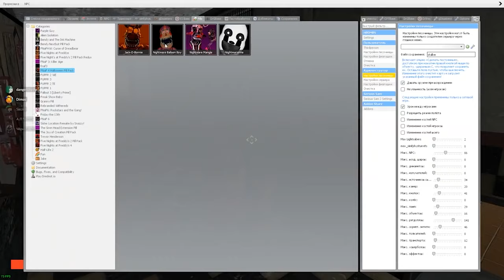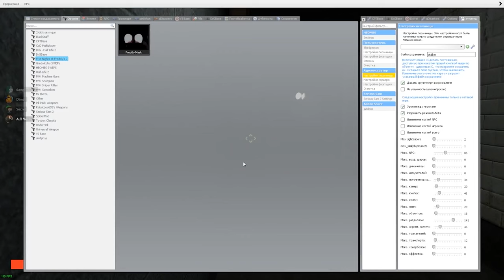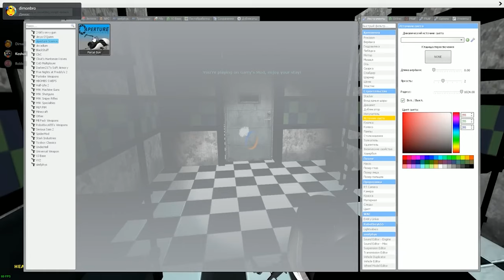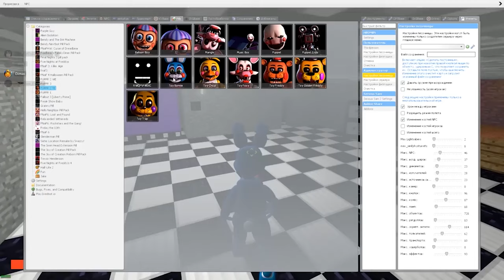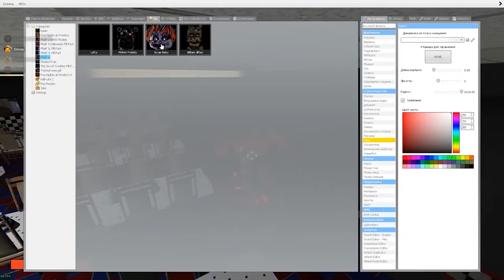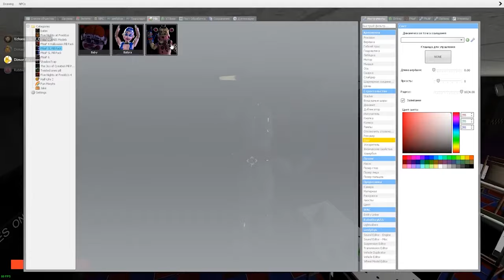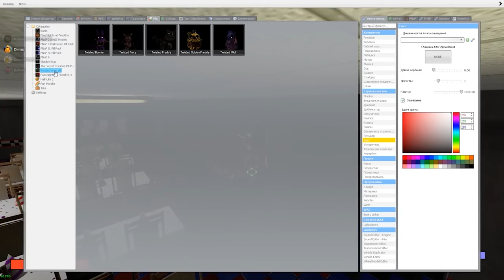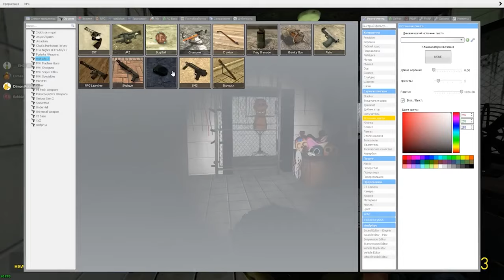АНИМАТРОНИКИ ПУГАЮТ ОХРАННИКА FNAF 1 ЧАС ► Garry's Mod